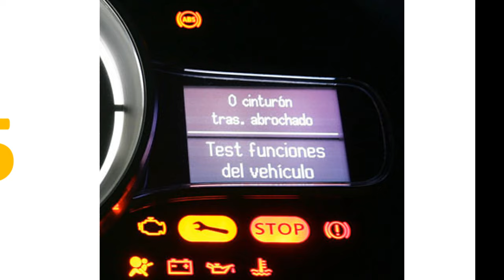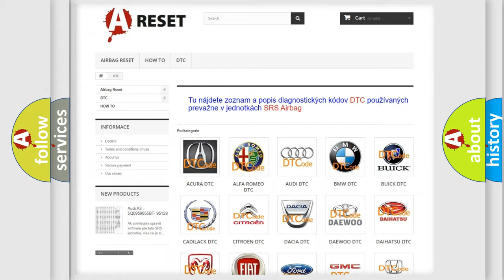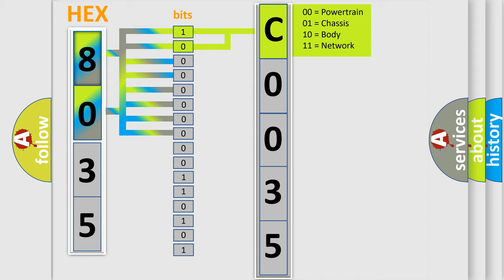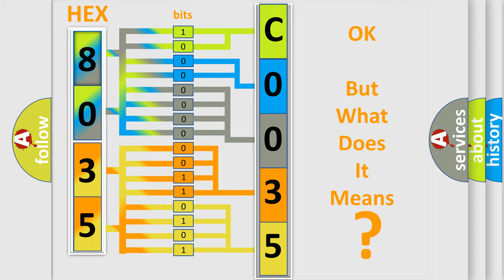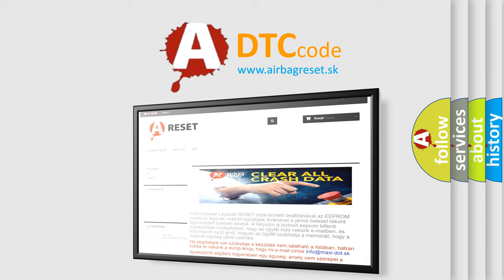DTC Chevrolet C0035-05 Short Explanation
Contents:
0:21 Basic DTC analysis according to OBD2 protocol standard.
1:48 Insight into programming
2:58 A diagnostically understandable description of the Diagnostic Trouble Code
3:05 Basic error definition

Make:
Chevrolet
Code:
C0035 05
Definition:
Long Term Fuel Trim at Lean Limit
Description:
Cause:
Air intake system leaking,vacuum hoses leaking or damagedAir leaks located after the MAF sensor mounting locationEGR valve sticking,EGR diaphragm leaking,or gasket leakingEVAP vapor recovery system has failedExcessive fuel pressure,l
Failure Type: